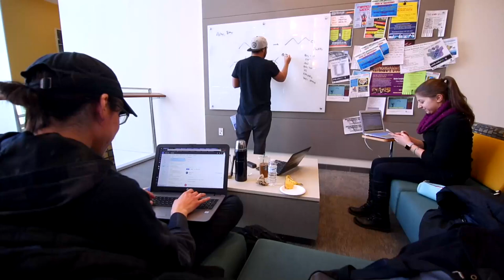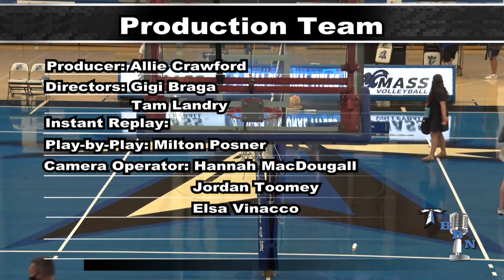UMass Boston Women's Volleyball vs. Bates College Webcast (9/11/21)